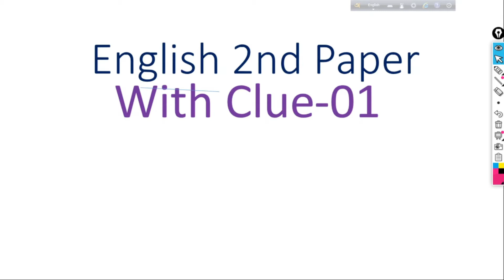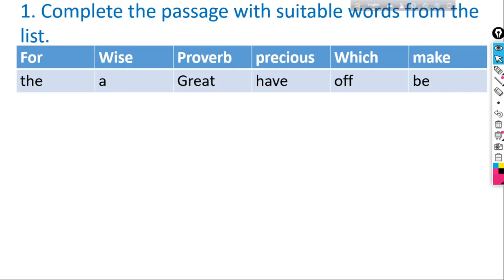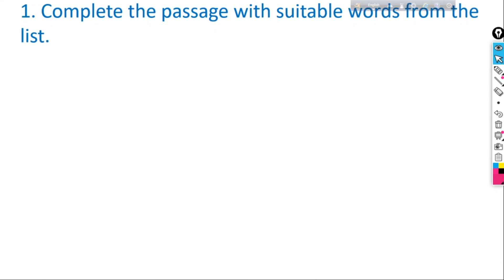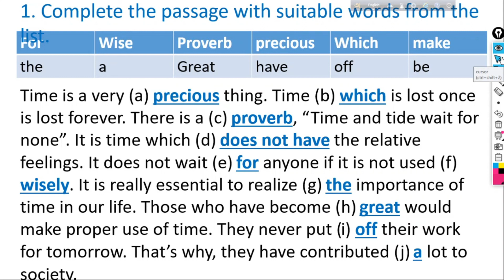Academic Education for 10 and 9 | ssc with clue | 9-10 English Grammar, with clue | class 9 & 10.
This channel is only for Education purpose. Specially math and English for the students of class 9 and 10. Students are staying at home to protect themselves from corona virus.They are totally detached from study. To utilize their idle time, I have taken some initiatives. I have started making You Tube videos which will engage the students gaining knowledge.
credit
OBS Studio
Audacity